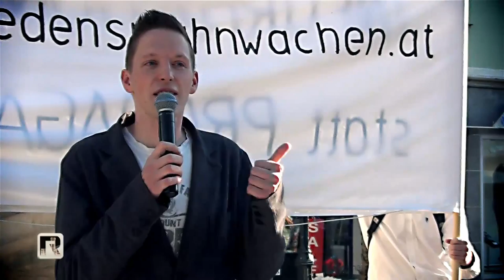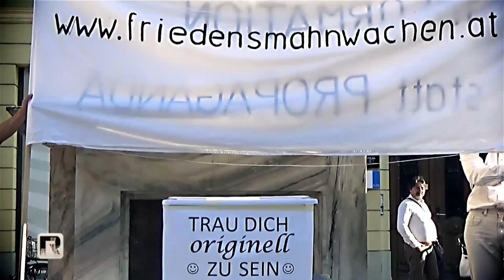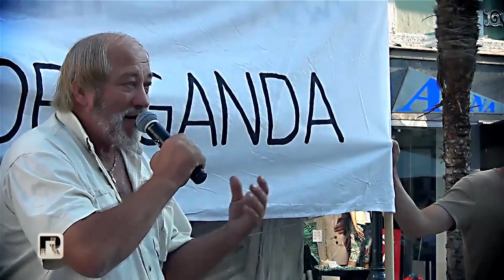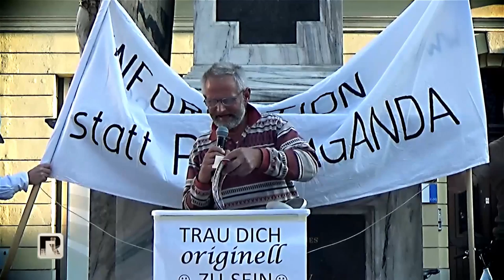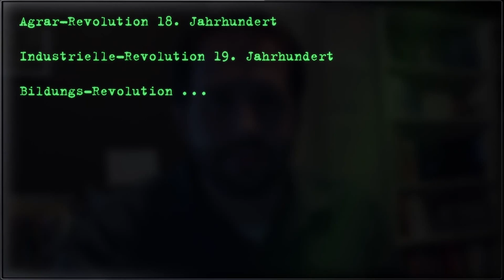14. Montagsharmonie (Friedensmahnwache/Montagsdemo) am 18.08.2014 in Klagenfurt am Alten Platz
Die Musik ist diesmal von:
Wtf! - Welcome to Freedom | Original Music Video (Joe Kreissl & Jean Nolan)

Verein
studio UPENDO.tv
DEINE INTUIT!ON - UNSERE PRODUKTION
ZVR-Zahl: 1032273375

Spenden bitte unter Spendenkonto:

BIC:  RZKTAT2K